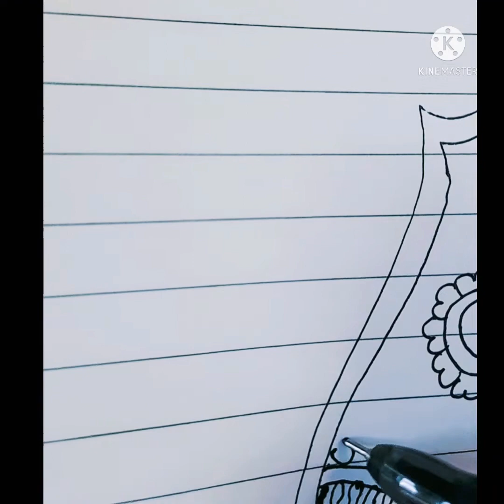Unconventional...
This video presents an unconventional design...